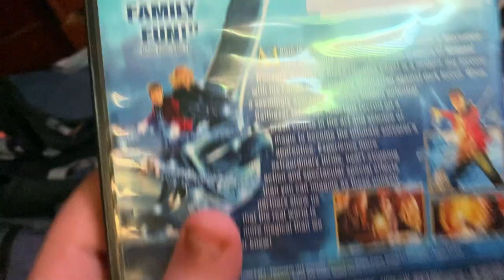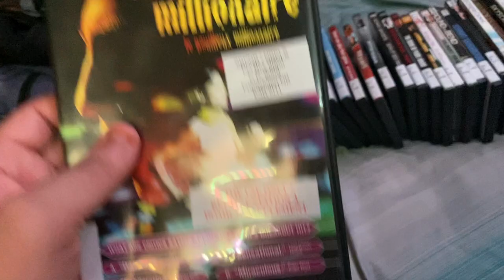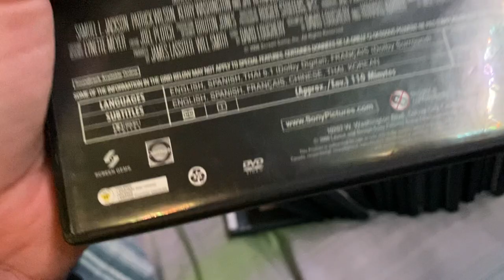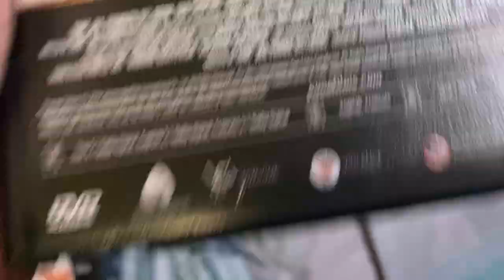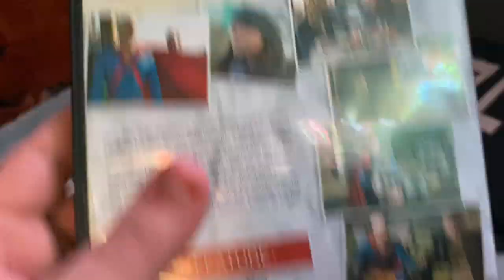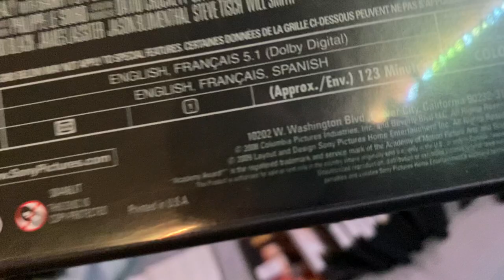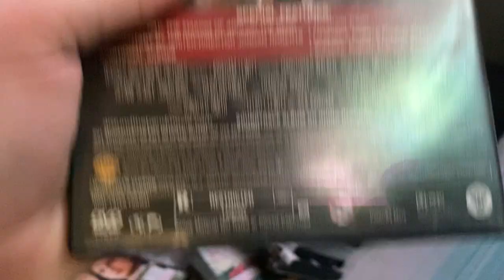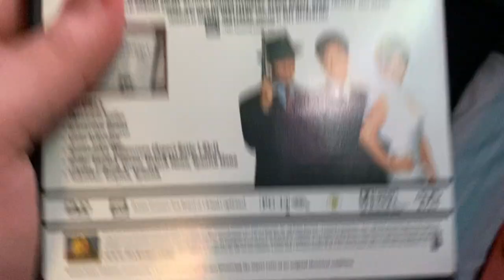MASSIVE DVD/Homemade DVD/Blu Ray Update For August 11th, 2022 (Part 1)